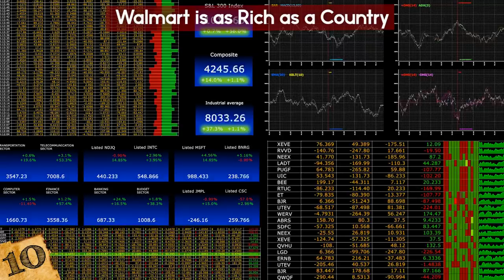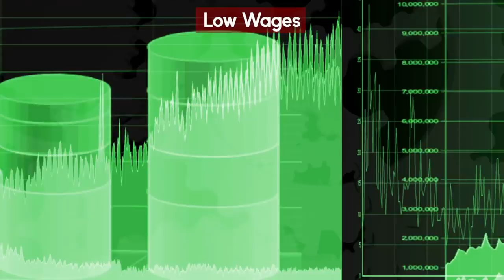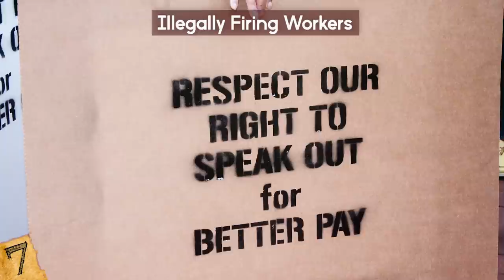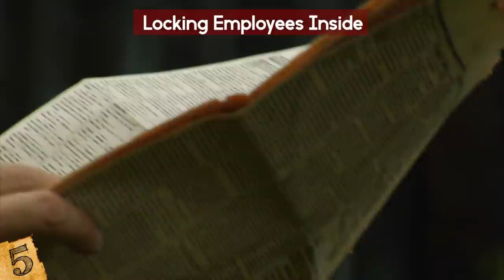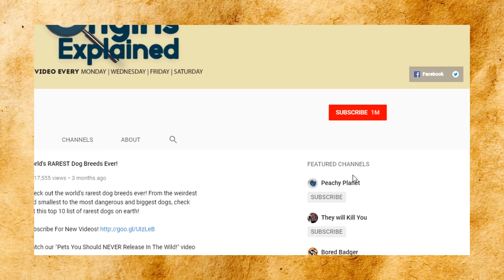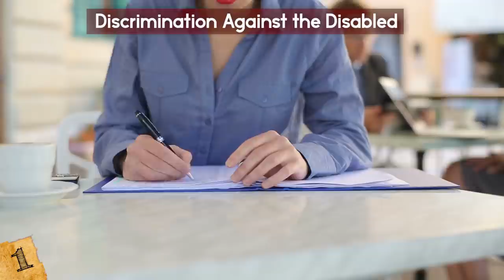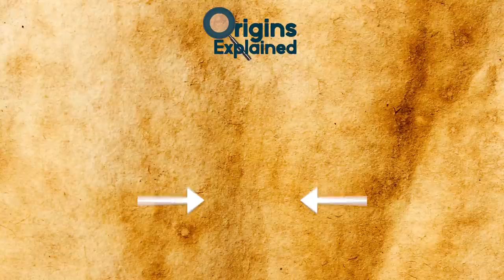Dark SECRETS Walmart DOESNT Want You To Know!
Check out these dark secrets walmart doesn't want you to know! This top 10 list of disturbing facts about the people of walmart you probably didn't know will leave you shocked at what's really happening behind the scenes of walmart!

10.) Walmart is as Rich as a Country
If Walmart were a country it would be in the list of the top 30 richest countries in the world! In fact, in the past few years, Walmart would have been on the list as numbers 28 and 25. It is said that Walmart could actually destroy several countries around the world. The financial capability of Walmart would be right up there on the list with countries like Turkey, Switzerland and the Netherlands. In 2012 Walmart basked in a shocking $444 billion in sales. This is $20 billion more than Australia’s yearly Gross Domestic Product. Walmart makes about $1.8 million in sales every single hour, which is more than most people earn in a lifetime.

9.) Sales Aren’t Always Sales
Walmart is great for finding some good deals, and as they always advertise, they always have low prices. Many locations will also price match! However, Walmart tends to lie about many of their sales prices. Research has shown that many times Walmart actually sells things at the recommended retail price. But to trick people into believing it is a sale, they put a sale sticker around the item with the regular price. This trick makes you think you are getting something on sale but in reality customers are not saving any money by buying the item at Walmart. However, it is not just Walmart that plays into this trick. Many major retail chains do this and you just have to be an educated consumer and not fall into their trap!!! The other day I saw a product on sale and it was a 2 cent price drop.

8.) Low Wages
Walmart is known for paying some of the lowest wages in the US,  sometimes even under minimum wage. Walmart uses every trick in the book to keep costs low, and they are professionals. Allegedly they have assisted illegal immigrants in crossing the border and only allow legal employees to work 32 hours per week so they can't receive full-time employee benefits. How they help people cross the border I have no idea. Does Walmart have Coyotes? Or pay off border patrol? Or build tunnels? They may be involved in all kinds of shenanigans we don’t know about. The more you learn about the extensive reach of corporations, the scarier everything gets.
Walmart is also known to intentionally only pay workers minimum wage so the employees have to take advantage of government assistance programs. Therefore, Walmart saves money on both their employees' salaries and does not have to provide them with any benefits. In a report published by the House Committee of Education and Welfare, they estimated that if a Walmart had around 200 employees, they would use $420,750 of federal taxpayers money per year, or over $2 thousand per employee! Walmart obviously has more than enough money to properly pay their employees but choose not to and use the system to their advantage.
On top of this, there have also been lawsuits against Walmart that stated they did not pay low wages to employees at all. As of December 2002, 39 class action lawsuits in 30 states were filed against the corporation claiming tens of millions of dollars in back pay owed to hundreds of thousands of employees. These lawsuits included instances of Walmart forcing employees to work through breaks, forcing employees to work off the clock, and even deleting hours from employees’ time sheets without their knowledge.

7.) Illegally Firing Workers
If you do a google search on Walmart firing their workers illegally, you will run into a lot of articles talking about their lawsuits. Walmart employees are often fired for protesting or speaking up about their low wages. In 2014, Walmart fired about 19 employees who were protesting for better working conditions. No protesting allowed!!
There have also been other cases, such as in 2013 when Walmart employees protested for organization. Workers then backed by the United Food and Commercial Workers (UFCW) planned to bus into Bentonville, Arkansas, to crash the company’s 2013 shareholder meeting. Walmart’s corporate office got wind of the “Ride for Respect” plan and flew into action by monitoring activists’ social media activity